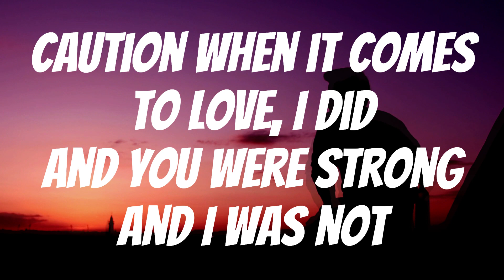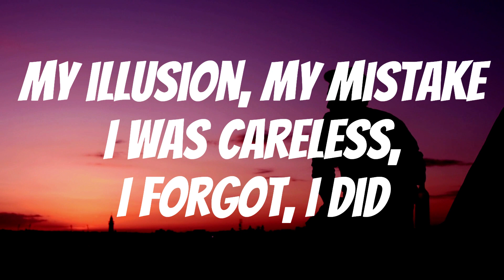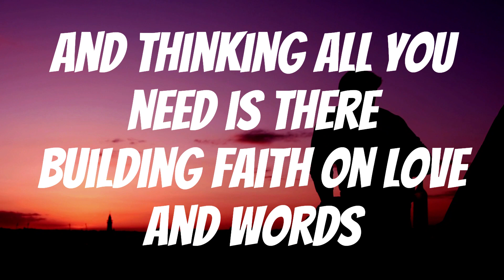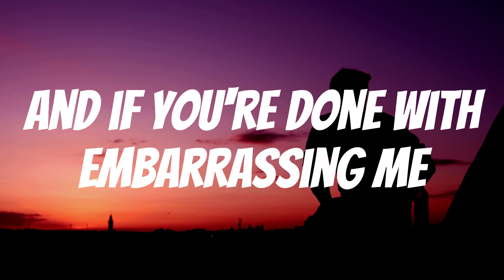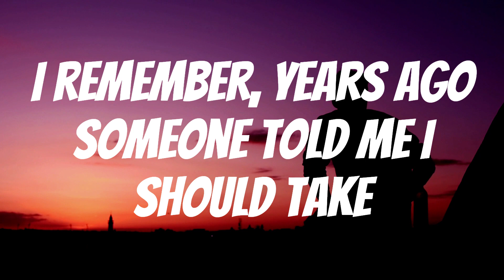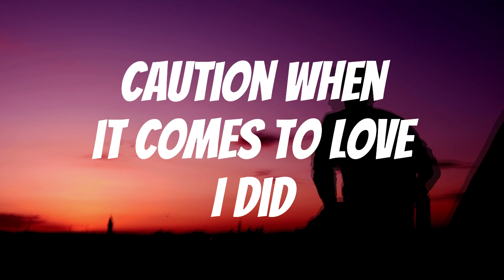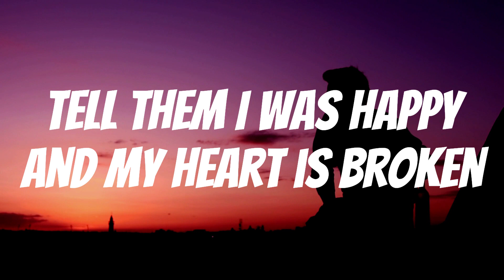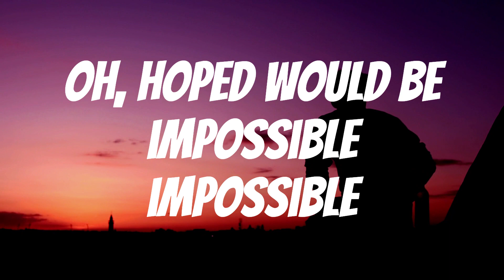Impossible (Lyrics) - James Arthur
Please press that LIKE button!

And now when all is done, there is nothing to say

Tell them what I hoped would be impossible
Impossible, impossible, impossible

Impossible, impossible, impossible

Oh, hoped would be impossible (impossible)

Impossible, impossible